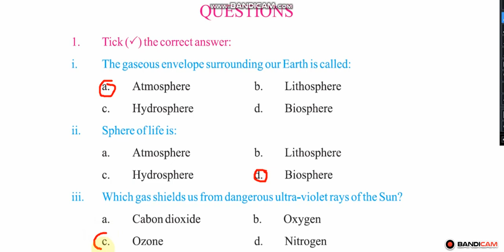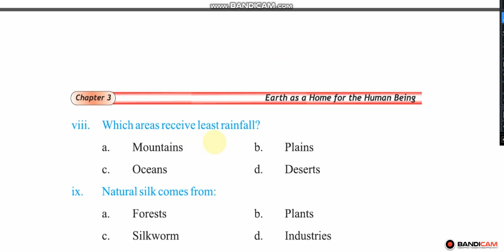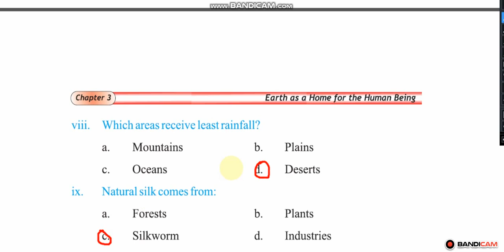S.st Class 6,unit 3, Earth as a home for human beings,Exercise